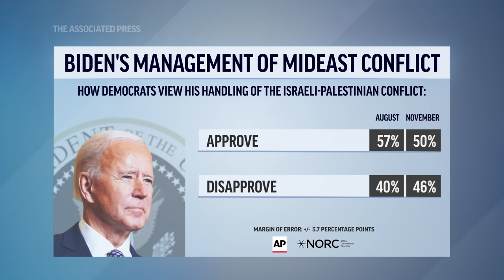Nearly half of Democrats disapprove of Biden's response to the Israel-Hamas war, AP-NORC poll shows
Nearly half of Democrats disapprove of how President Joe Biden is handling the Israel-Hamas conflict, according to a new Associated Press-NORC Center for Public Affairs Research poll that shows a deep divide in the Democratic Party over the war. (Nov. 10)